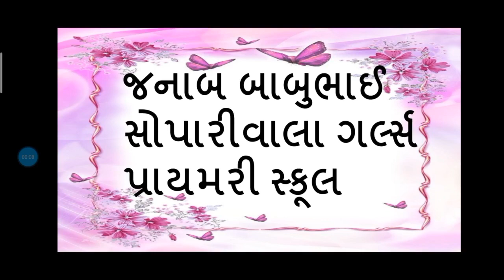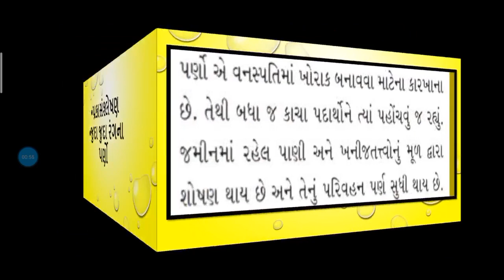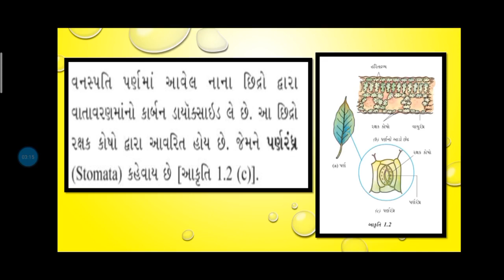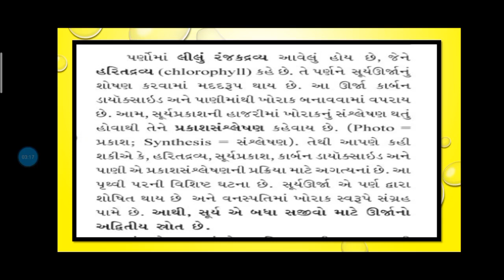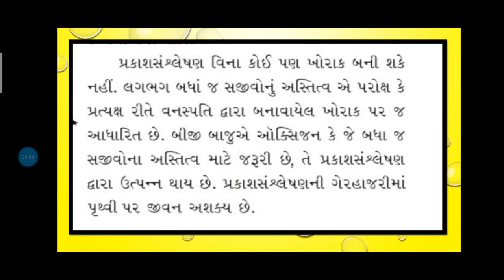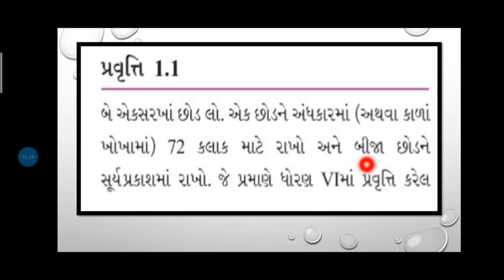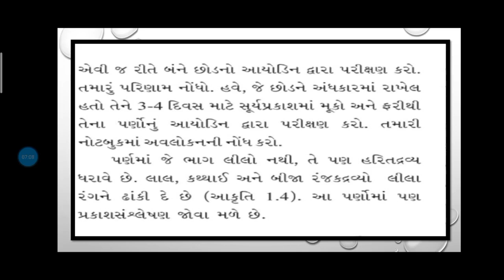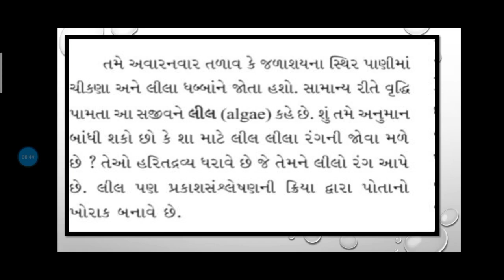std 7 Science પ્રકરણ 1. વનસ્પતિમાં પોષણ ભાગ2